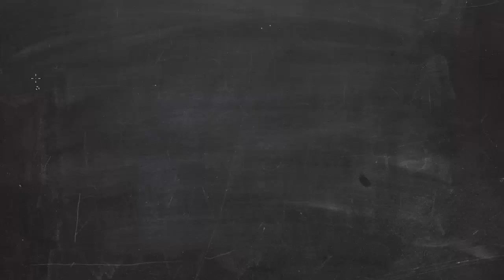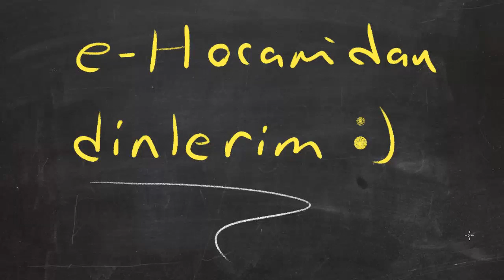2013 YGS Matematik Soru Çözümleri Part 2 e-Hocam'dan dinlerim :)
Bu videoda 2013 YGS Matematik Sorularından 5-8 numaralı olanların çözümlerini öğrenebilirsiniz.